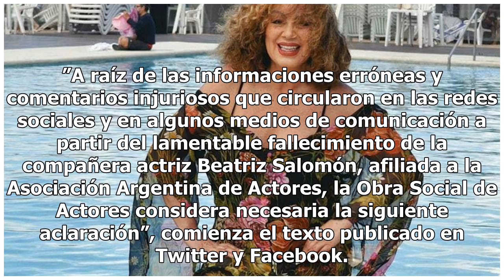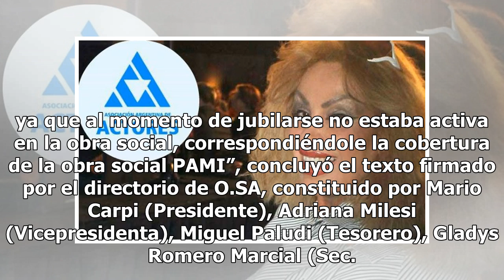Actores respondió a las acusaciones tras la muerte de Beatriz Salomón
A casi una semana de la muerte de Beatriz Salomón, desde la Asociación Argentina de Actores y la Obra Social de la entidad emitieron un extenso comunicado tras las acusaciones que aseguran que le negaron la cobertura médica a la actriz. Trascendida la noticia del fallecimiento de Beatriz Salomón, la...